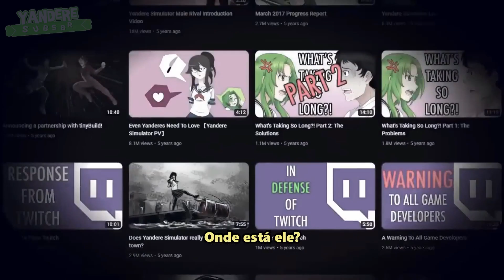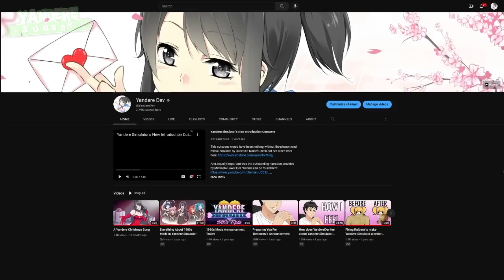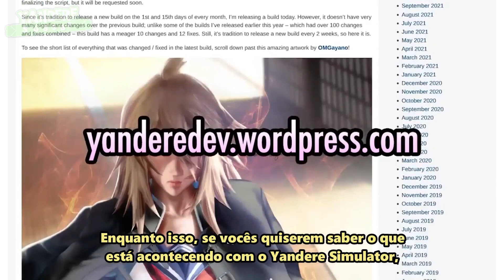O Misterioso Desaparecimento de YandereDev [PT-BR] (Yandere Simulator)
Créditos

Canal criado com alguns integrantes do grupo Yandere Simulator Brasil, com o objetivo de ajudar quem tem maior dificuldade no entendimento das falas do jogo.

~Equipe composta por:
Hünä, Kaleb, WK-Kun, Lin, Keiko, Li, YukoTsu, Marin e Tati

~Informações Importantes
Skin da Baru-chan: Ja1
Arte da Baru-chan: Hünä